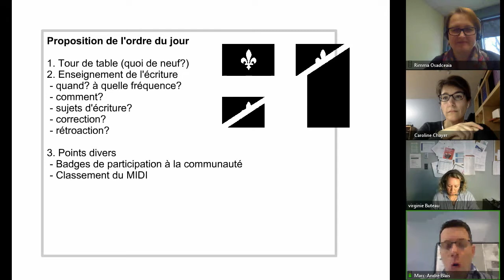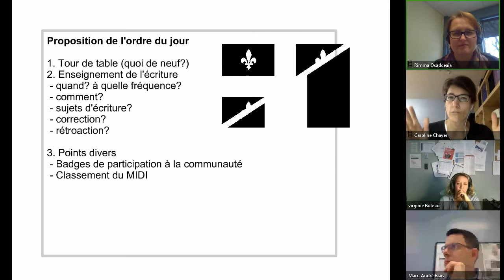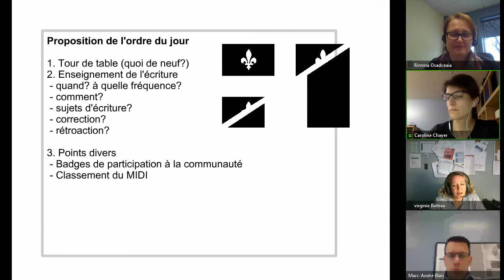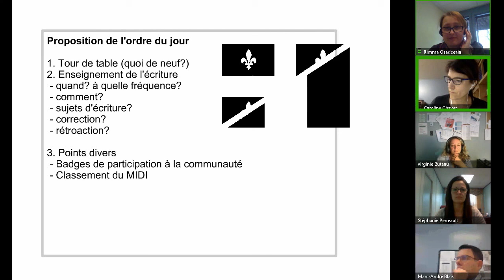Communauté francisation, 21 février 2018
Rencontre de la communauté francisation du 21 février 2018 dans le cadre des Après-cours FGA. Voir l'article complet sur le blogue